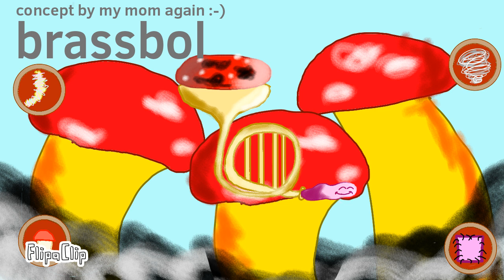My singing electronians-mushroom metropolis (triple and quad elements)-ft: a few people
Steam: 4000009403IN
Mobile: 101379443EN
DOF: XNYT8SKY